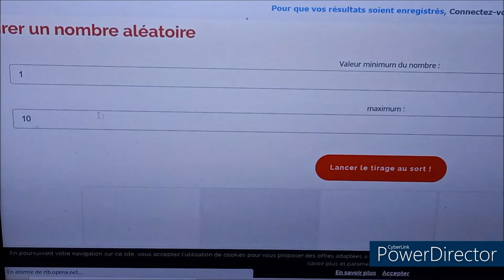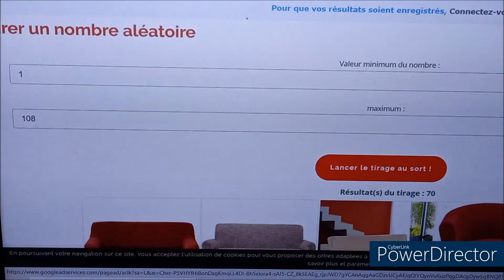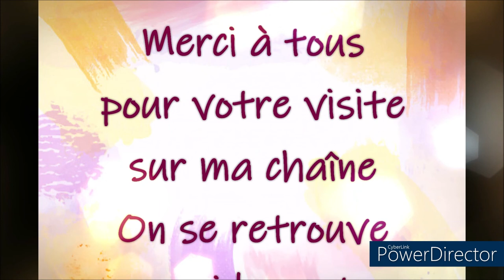TIRAGE AU SORT DU CONCOURS DE LA RENTREE